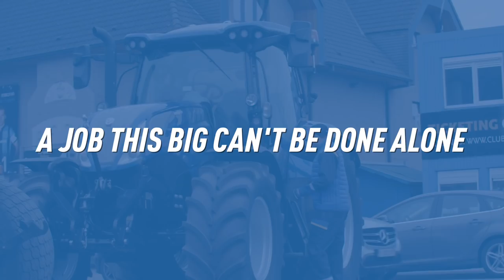New Holland & Club Brugge 2018-2019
Een nieuw (voetbal)veld aanleggen? Een taak van deze omvang kan niet alleen gedaan worden. We hebben allemaal een partner op het veld nodig!

Let's get it done Arnaut Danjuma Groeneveld, Wesley Moraes & Stefano Denswil!